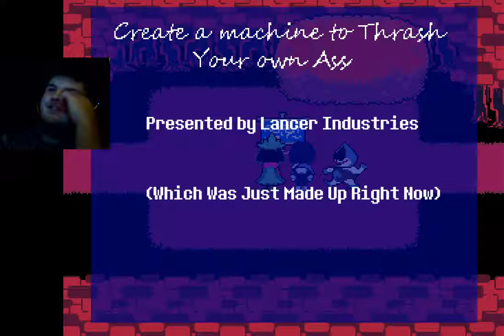DeltaRune Part 3 Evil scheming